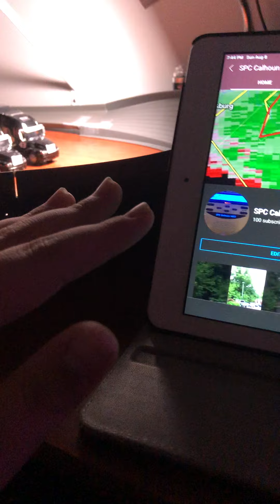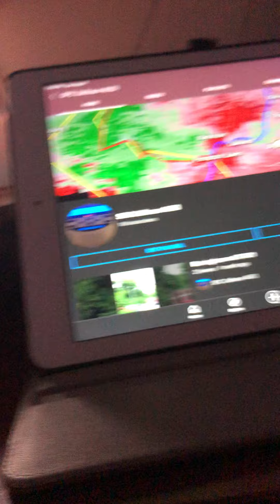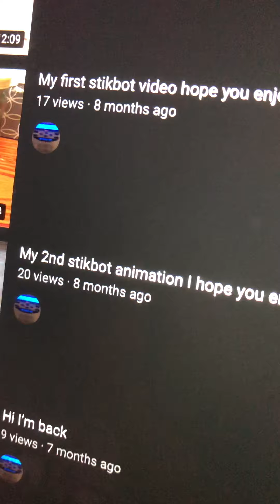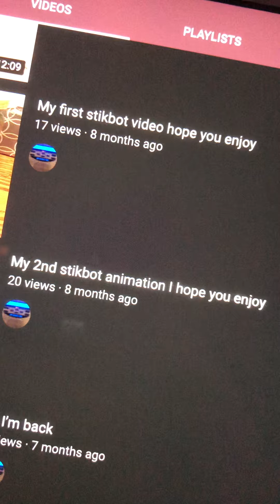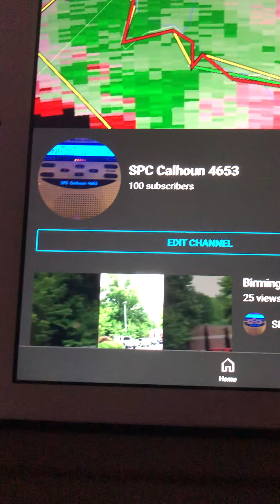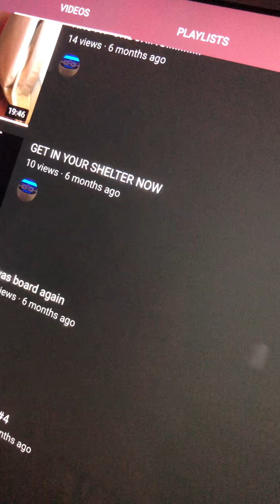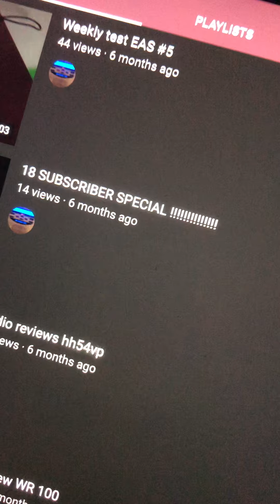OMG I HIT 100 THANK YOU GUYS SO MUCH